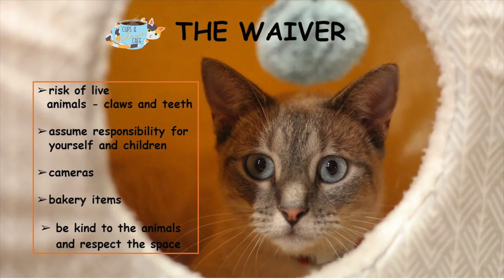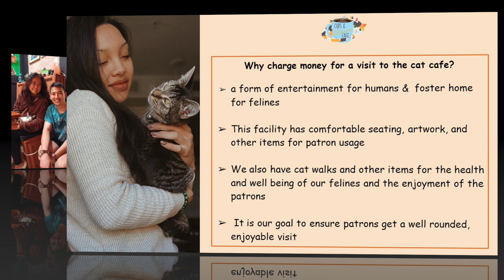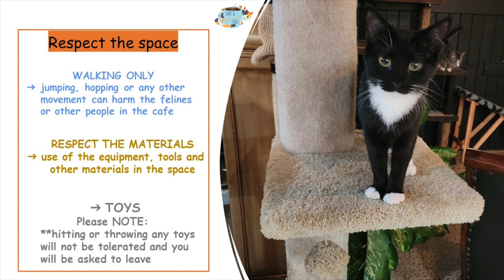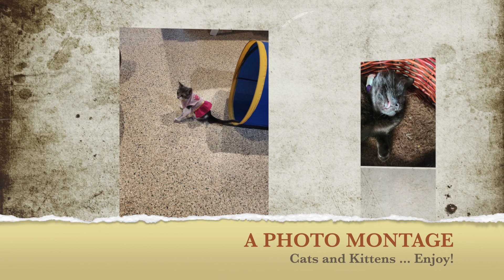THIS IS Cups & Claws With Photo Montage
Informative Video about Cups & Claws a cat adoption center with Photo Montage of cats and kittens.